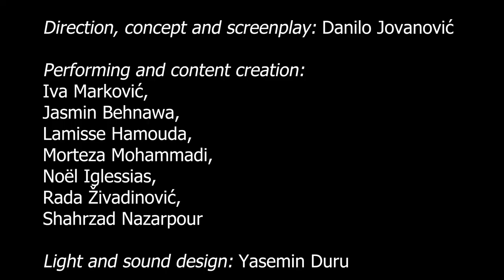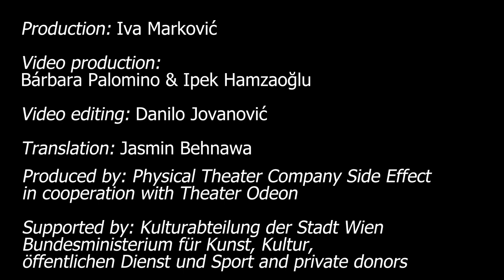United Fortress of Europe - OFFICAL TEASER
“This is not a developing third world nation, this is Europe.”

Welcome to the United Fortress of Europe: an exclusive compound for prosperous middle class people who are not obviously refugees. This isn’t a place where war happens (or where you hope it will happen).

So, what happens when it does?

In this high-speed show, we’ll shatter delusions of civility while tearing through the selective dehumanisation of people fleeing war. As Europe’s memory falters and rewrites itself, we are here to remember those you’ve tried to forget. The fortress is in crisis; you thought the walls were to stop people from coming in, but is it you who will need to get out?

We’re not acting, we’re bringing our open souls onto the stage. A ferocious melange of chaos, this is Side-Effect Theater as you’ve never seen them before. This is the United Fortress of Europe and oh no, we’re in trouble.

Director, concept and script: Danilo Jovanović
Performing and content creation:
Iva Marković,
Neem Awaneh,
Lamisse Hamouda,
Morteza Mohammadi,
Noël Iglessias,
Rada Živadinović,
Shahrzad Nazarpour
Light and sound design: Yasemin Duru
Costume design: Maurício Ianês
Scene and objects design: Yasemin Duru
Make-up design: Jovan Glušica
Sound assistance: Mursal Heydari
Photography: Luiz Lima
Visual identity: Vanja Lazić
Vocal coaching: Jana Dolečki
Production: Iva Marković
Video production:
Bárbara Palomino & Ipek Hamzaoğlu
Video editing: Danilo Jovanović
Translation: Jasmin Behnawa
Produced by: Physical Theater Company Side Effect in cooperation with Theater Odeon
Supported by: Kulturabteilung der Stadt Wien, Bundesministerium für Kunst, Kultur, öffentlichen Dienst und Sport and private donnors.